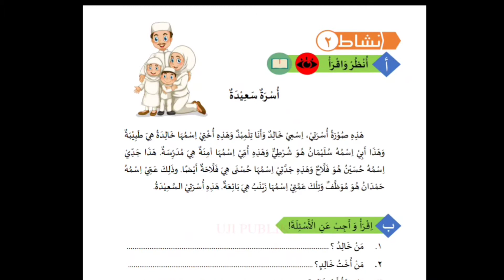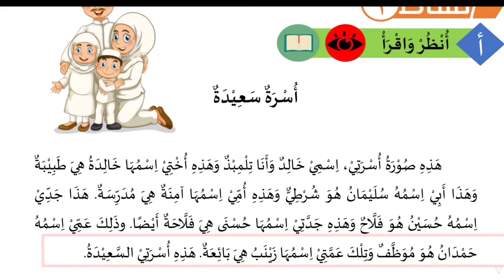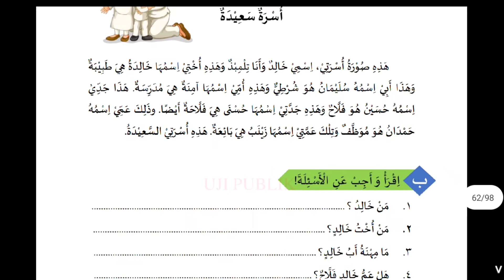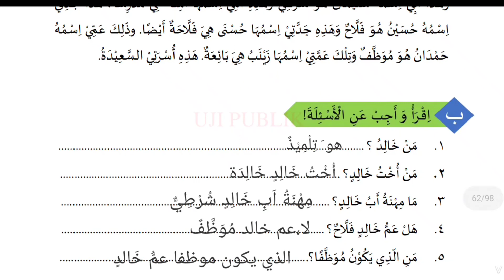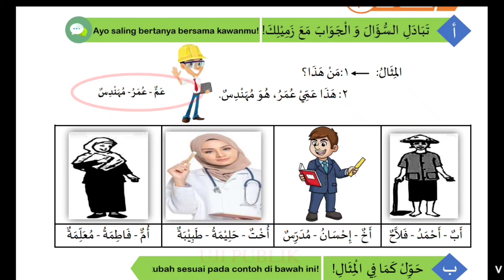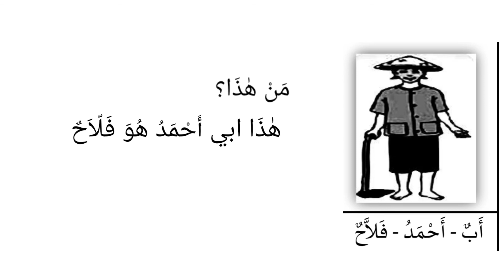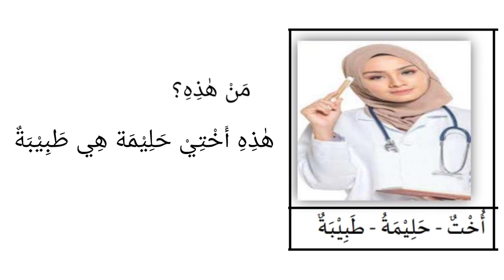BAHASA ARAB KELAS 4 MI SMESTER 2🔴 - LATIHAN BAB 4 [ KELUARGA ]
LATIHAN BAHASA ARAB KELAS 4 MI SMESTER 2-ANGGOTA KELUARGA
Di vidio kali ini pembelajaran bahasa arab kelas 4 mi tentang anggota keluarga,diantaranya terkait bagaimana mengucapkan mufradat bapak,ibuk ,kakak,dll didalammbahasa arab'

.PEmbelajaran bahasa arab tahun ini memang agak rumit bagi siswa MI karna di buku panduan tidak diberikan terjemah,terlebih sekarang ini musim pandemi yang mengharuskan anak belajar bahasa arab dan pelajaran lainnya secara daring.

Simak vidio pembelajaran bahsa arab kelas 4 semester 2 tentang anggota keluarga'
ini dengan baik.bagi yang punya pertanyaan seputar pembelajaran bahasa arab untuk anak mi atau pemula silahkan ketik di kolom komentar.